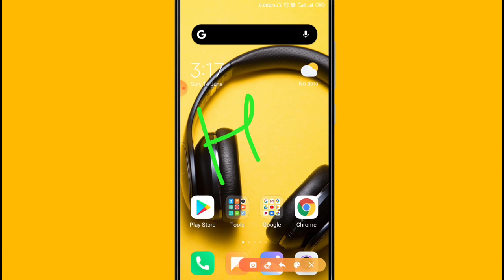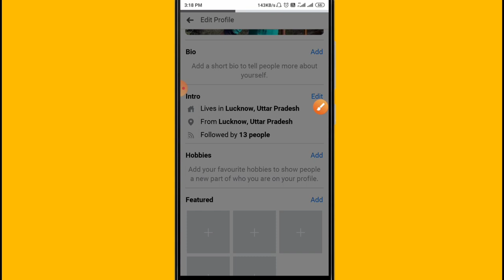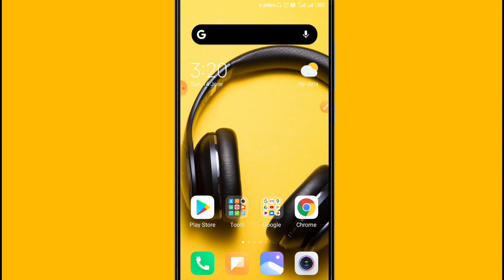Facebook Par Hobbies Kaise Lagaye aur Kaise Hataye | How to Add or Remove Hobbies on Facebook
Is video me hamne apko bataya hai ki Facebook par hobbi3s ko kaise add karte hai aur hobbies kaise lagate hain and agar aap hobbies ko remove or hatana chahte hain to ye bhi is video me bataya hai ki Facebook hobbies ko remove kaise karte hai or hobbies ko hatate kaise hain.